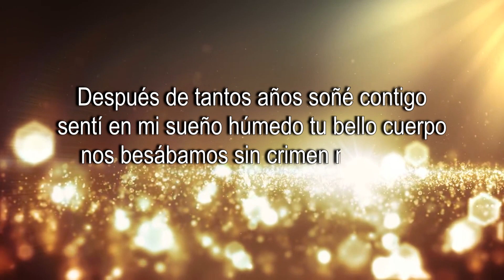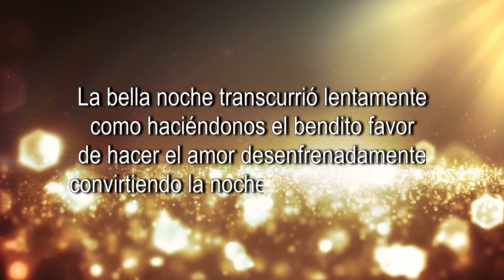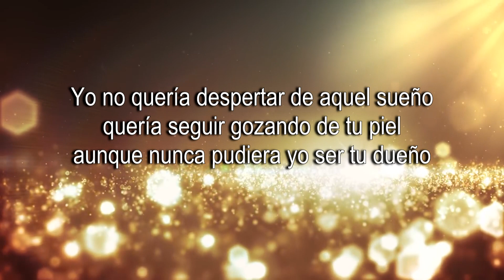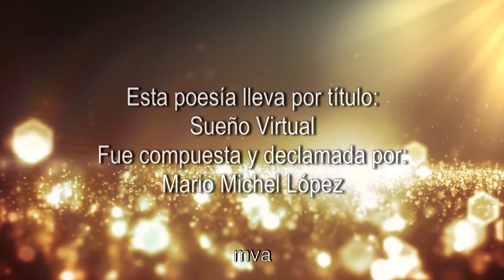Sueño Virtual - Poesía por Mario Michel López